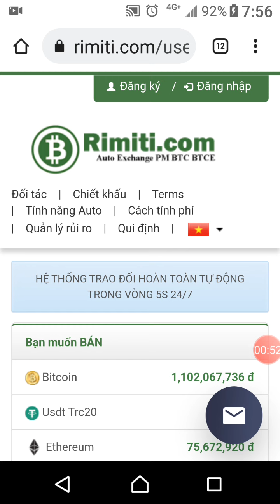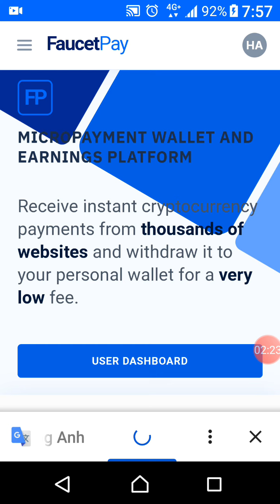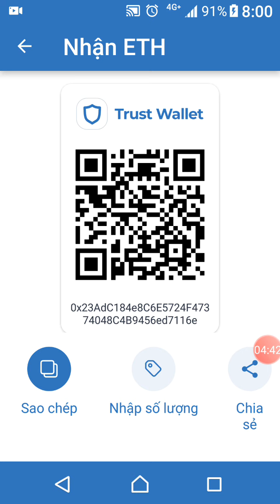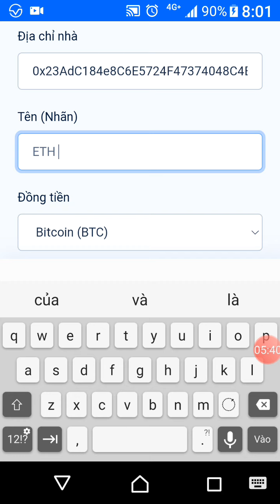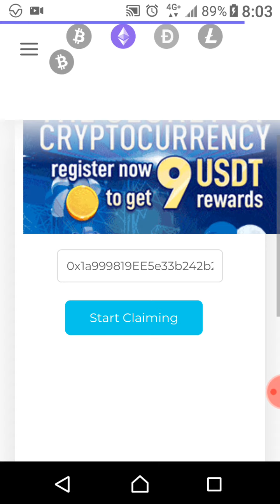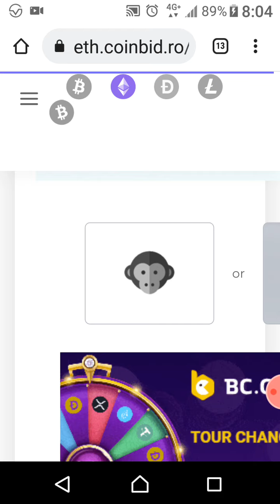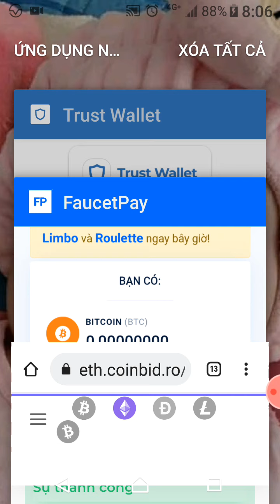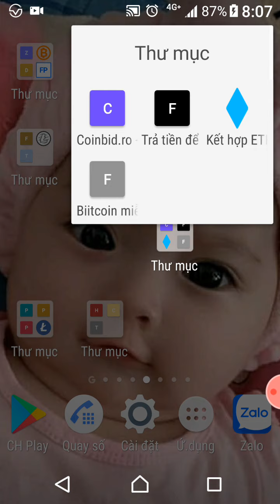Hai nhái miền tây Wep đào ETH rút về fauketpay liền ko cần chờ ko có min